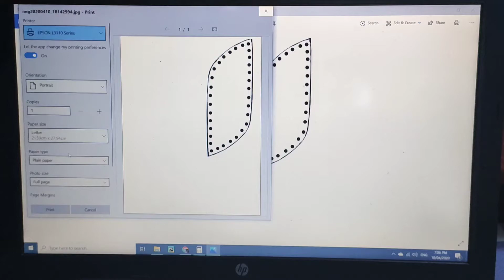How to Modify Vios Rear Foglight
Vios Rear foglight
Modification

Per fog light
32pcs 5mm red led
5pcs series 120R resistor x 6
2pcs series 330R resistor x 1